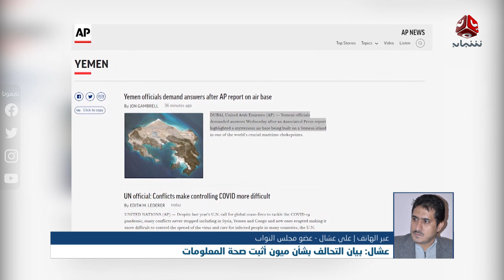علي عشال: من حق النواب سحب الثقة من الوزراء أن قدموا معلومات مغلوطة